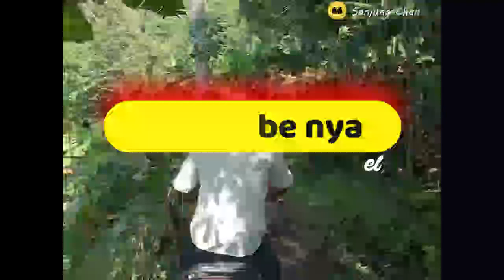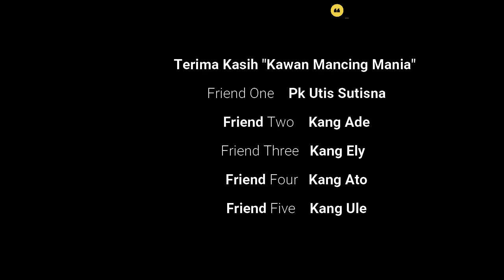Tarikannya Mantap Ikan Soro Spot Batu Malang Sungai Cibareno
Mohon Maaf Vidionya kurang jelas